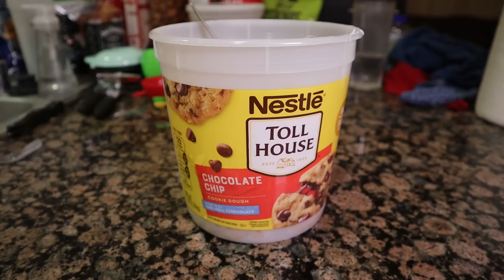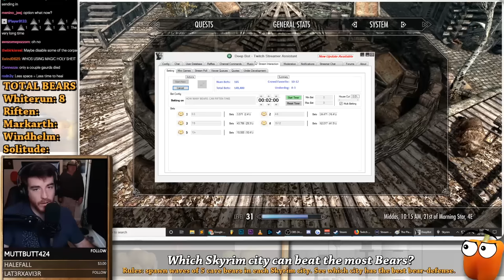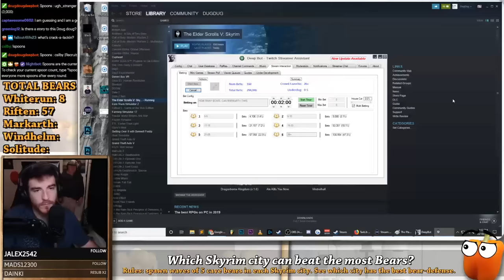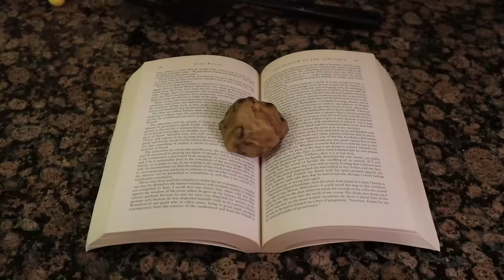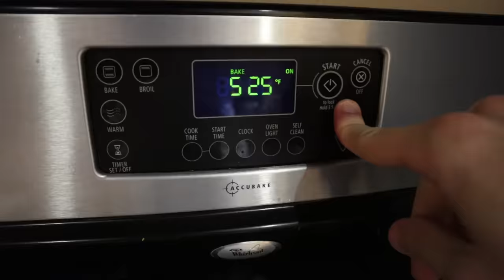Which Skyrim City can fight the most BEARS?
How many bears can each city in Skyrim fight?

Smash Bros. Wii U - Gerudo Valley
Smash Bros. Wii U - Jogging Countdown
Smash Bros. Wii U - Full Steam Ahead (Spirit Tracks)
Smash Bros. Melee - Mute City
Super Mario Galaxy 2 - Fateful Decisive Battle
Final Fantasy X - All Song of Prayer
Smash Bros. Brawl - MGS4 Theme of Love (Brawl Version)
Red Dead Redemption 2 - House Building Theme